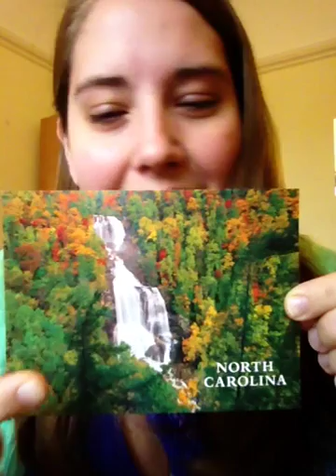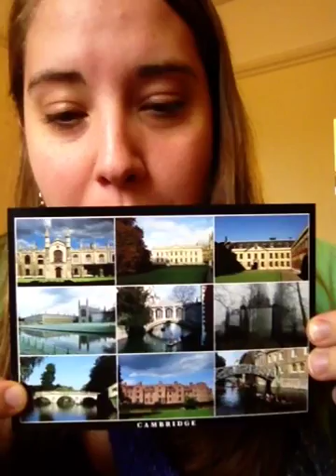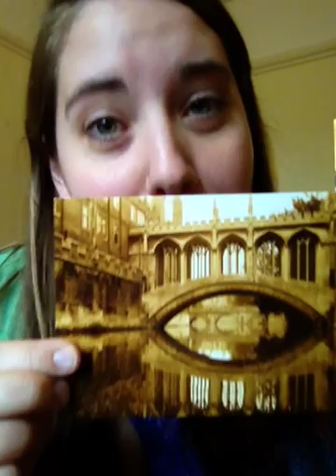An American in Cambridge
Who am I? Why am I in Cambridge? When will you get your postcard? All these questions and more are answered in this video.